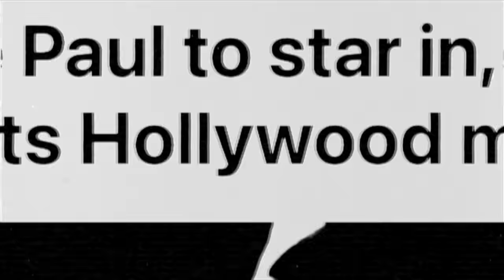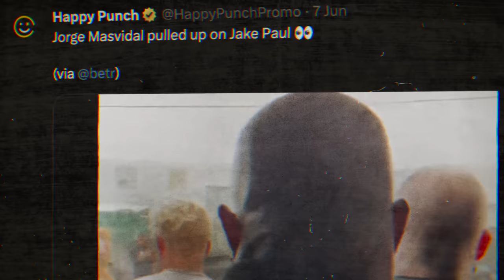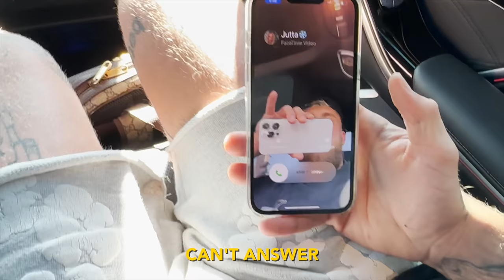I Flew Across The World To Surprise Her With This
Flying across the world to surprise her with this...
Entries for the Gas Monkey x Boxing Bullies Giveaway is officially open!

↪ watch sum mo stuff➤  LINK HERE

License ID: dMlVPArepJK